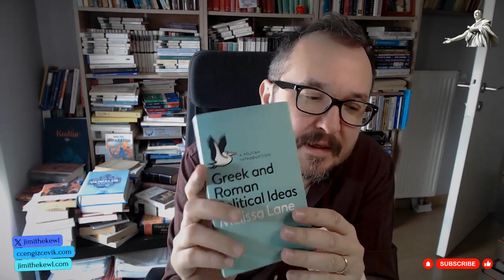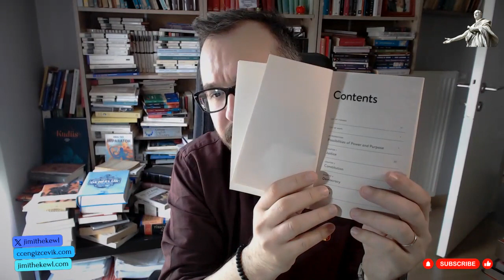[1] Yunan ve Romalı Siyasi Fikirleri: Giriş (Dr. C. Cengiz Çevik)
Merhaba,

"Yunan ve Romalı Siyasi Fikirleri" başlıklı yeni bir seriye başlıyoruz.
Bu seride Melissa Lane'in "Greek and Roman Political Ideas" (Pelican, 2014) başlıklı eserini temel alıyoruz.
Bu kitap Giriş ve Sonuç da dahil olmak üzere toplamda 10 bölümden oluşmaktadır.

Giriş: Güç/İktidar Olanakları ve Amaç
1. Adalet
2. Yasal/Anayasal-Siyasi Yapı
3. Demokrasi
4. Erdem
5. Vatandaşlık
6. Kozmopolitanizm / Evrenkentçilik
7. Cumhuriyet
8. Egemenlik
Sonuç: Yunan ve Romalı Geçmişlerinin Gelecekleri

Bu bölümde kitabın Giriş bölümünü ve bu bölümdeki fikirlerin bana düşündürdüklerini ele alıyoruz.

Dr. C. Cengiz Çevik